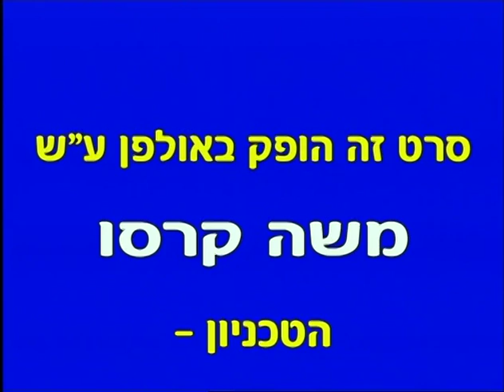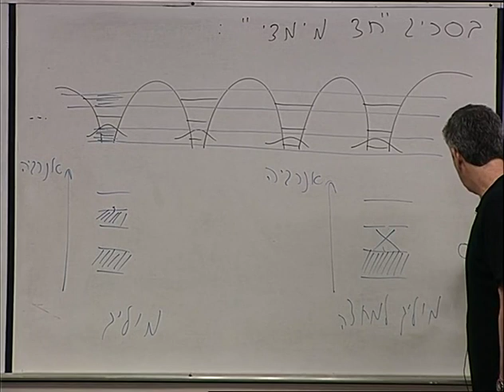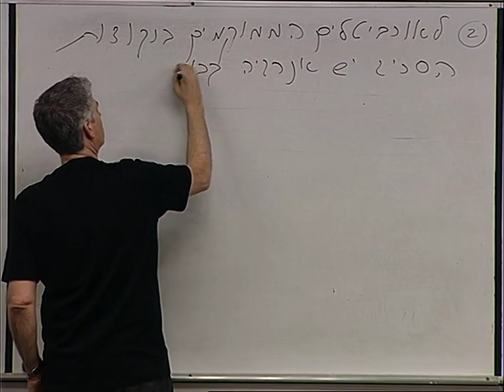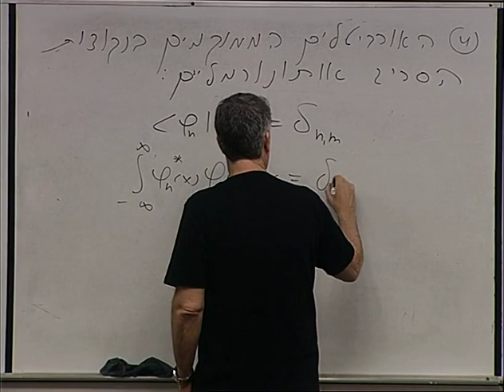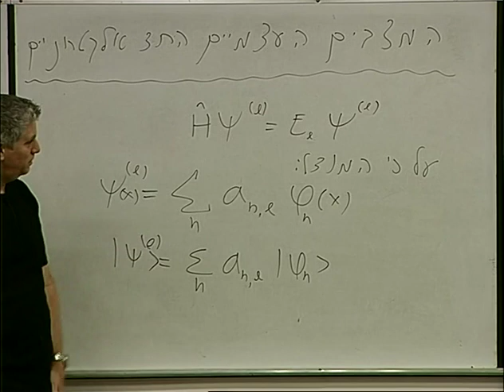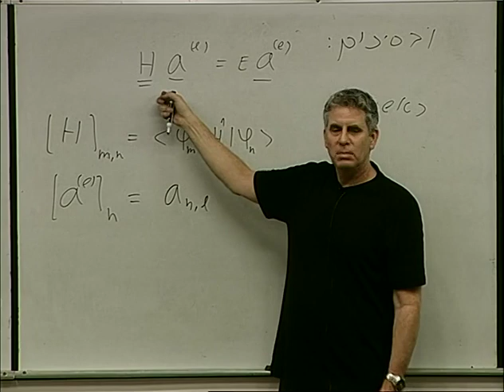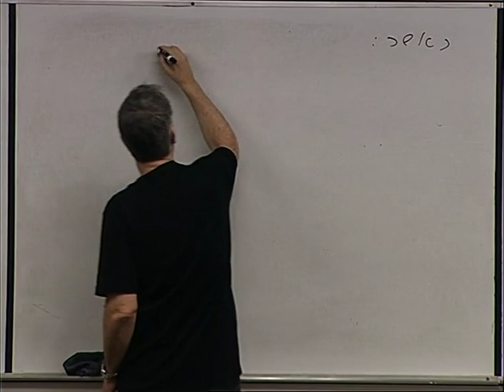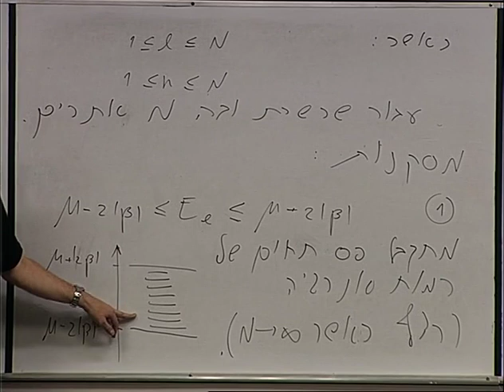02 - פס ההולכה באלקטרודה - ניסוח מודל ופתרונו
כימיה ופיסיקה של מערכות קטנות
מרצה: פרופ/ח אורי פסקין